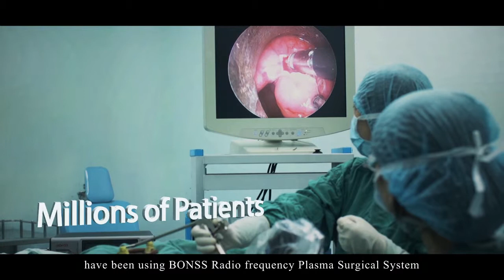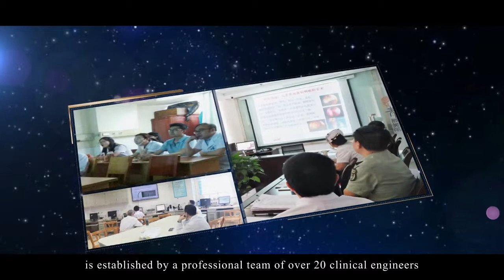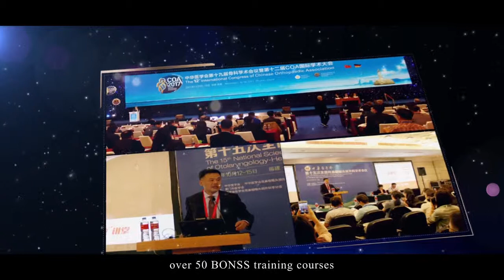Bonss Medical Bonss Medical — The Leading Brand In RF Plasma Medical Technology!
Jiangsu Bonss Medical Technology Co Ltd is one of the largest privately-held manufacturers and distributors of RF Plasma surgical products in China. We supply products, solutions, and support across the continuum of Surgery center.

It is a global organization with offices spanning the world. Our Corporate Office is located in Jiangsu with multiple satellite offices around the country.

Our customer base spans many verticals including medical devices providers, medical devices distributors, and Surgery Center.
We‘re focused on improving health outcomes for patients and providing products for Surgeons in solving the greatest health challenges in Spine, Neurology, SportsMed, ENT, Thyroidnodules, Varicosevein, Urology, and Gynecology.

BONSS R&D team has been devoted to the development and design of minimally invasive products for more than a decade. It was already established the cooperation projects with the National Biomedical Engineering Center so far.

Safety Information: All information on this account should not be considered medical advice.